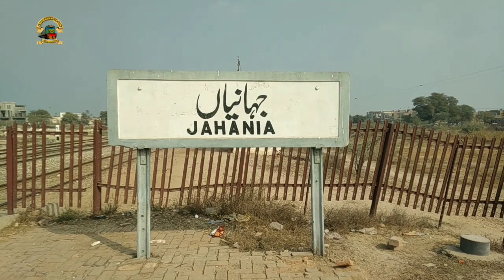5UP Green Line Express Passing Jahania With New CRRC Tangshan Coaches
Welcome To Jahania Train Advanture

Hi Viewers !! In This Video Watch & Enjoy  Premium Train of Pakistan Railways 🎊 ( Green Line Express ) 5Up-Passing Jahania High Speed (Plz Avoid Tresspassing)

🚂 GEU-40-9004 On lead
🚃 New CRRC Coaches
📸 Hakeem Inam-ul-Haq

KeyWords 💡
Related About Rail 🚊

Greenlinejahania
JahaniaRailway
KhadijaArfi
LittleRailfanKhadija
Hakeeminamulhaqjahania
Chordlinetrains
Oldtrains
Oldfasttrains
Jahaniatrainadventure
Jahaniatrains
Fasttrainchordline
Khadijaarfinews
Railwithkhadija

        (Jahania Train Advanture)